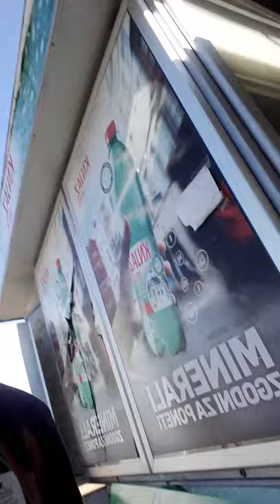Vlog mog naselja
Đoni_poni